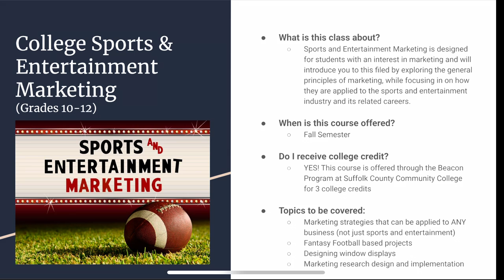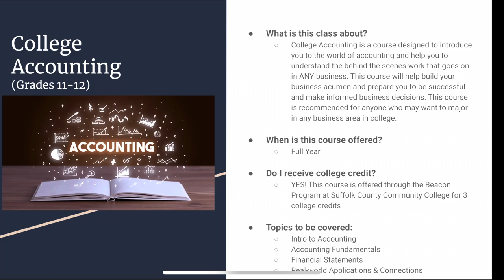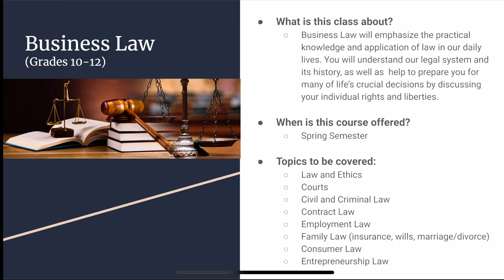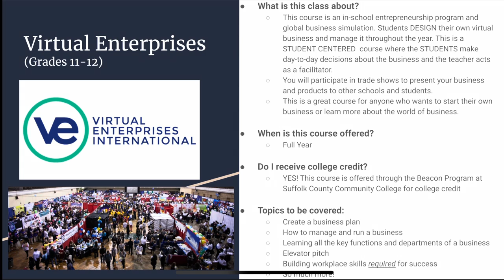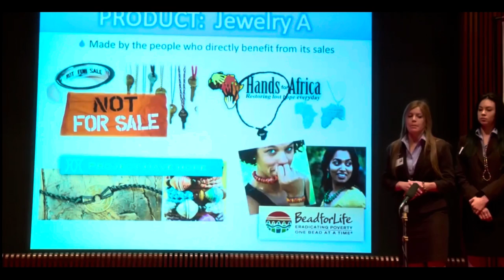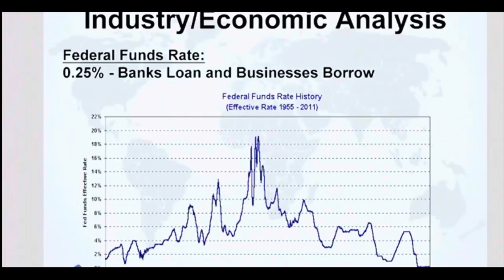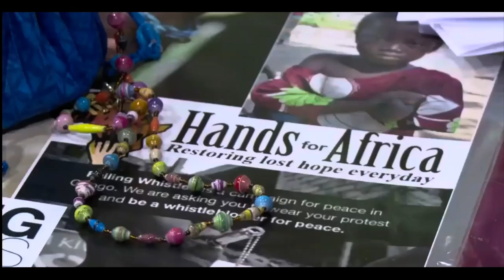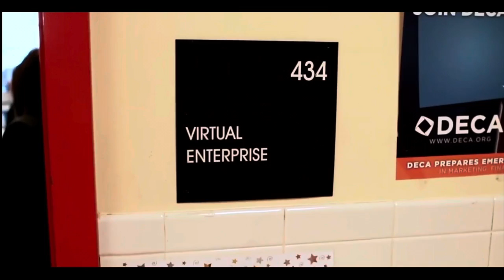HBHS Business Dept. Course Offerings 2022-2023